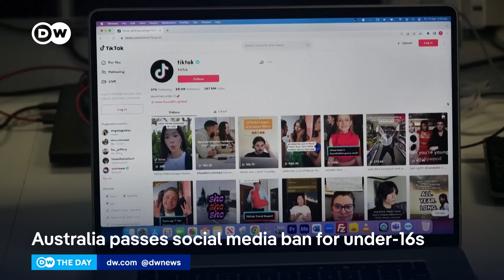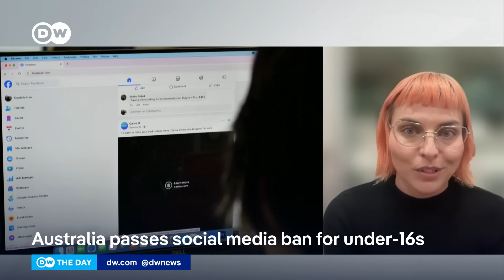Australia approves law banning under 16-year-olds from social media | DW News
Once introduced, the new legislation could see tech companies like TikTok, Facebook and Instagram fined up to 50 million Australian dollars --- that's almost 31 million Euros -- if they fail to comply. They've been given one year to work out how to implement the ban.

The approval from Australia's Senate today followed a fierce debate in the country, with critics claiming the new law has been rushed out and could push children towards the dark web. Take a listen.

Chapters:
0:00 Australia's new ban
1:24 Ange Lavoipierre, Technology Journalist